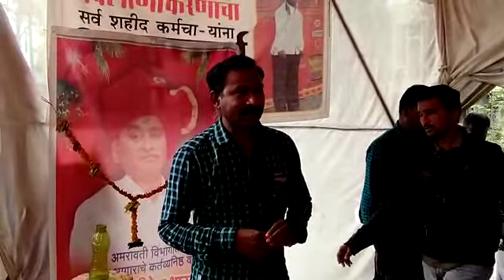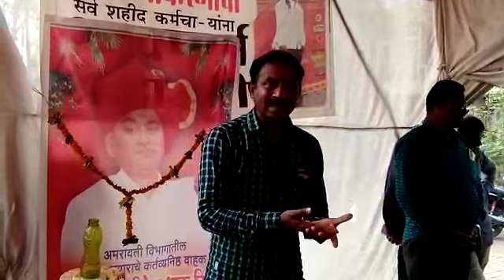मा. कडुसाहेब मार्गदर्शन (भाग2🙏🙏🙏🙏🙏🙏🙏)